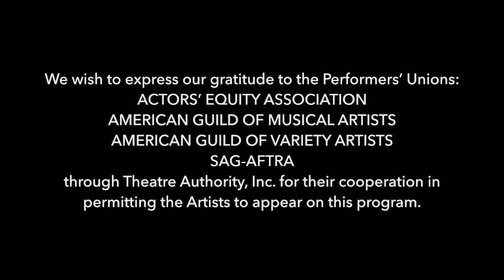"Q&A" written and performed by Debbie Bernstein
We are raising money for the Black Lives Mater Foundation and Hudson Theatre Works.

Hudson Theatre Works’ Virtual Festival.

Hudson Theatre Works is committed to a growing and adventurous community genuinely hungry for challenging performance.  We choose material that is aesthetically diverse and rooted in authenticity.  From highly theatrical world premieres to distilled re-imaginings of modern classics, we put the work first and embrace risk.

Our low-price tickets make it possible for everyone to experience first-rate live performances on a regular basis.  Our Affordable Ticket Initiative has helped us to share work we believe in with a growing, engaged community.

Debbie Bernstein* (writer/performer) is a NY/NJ based actor. Recent productions include: Tell Them I’m Still Young (w/Andre Braugher and Michele Pawk), Fern Hill (w/John Glover and Jill Eikenberry), Macbeth (at Hudson Theatre Works), Marisol, The Cherry Orchard, Wild Horses, Swimming in the Shallows, Steel Magnolias, Good People, The Grapes of Wrath. Debbie can be seen in the award-winning web series, QUEERING, and the upcoming short film, Void. She has trained at The Barrow Group in NYC and has worked for several years in the MFA Directing Program at Columbia University. Represented by Resolute Artists Agency.

*A Member of Actors Equity Association

We wish to express our gratitude to: Hudson County Cultural Affairs, Mayor Richard Turner and the Weehawken City Council, ACTORS’ EQUITY ASSOCIATION, AMERICAN GUILD OF MUSICAL ARTISTS, AMERICAN GUILD OF VARIETY ARTISTS, SAG-AFTRA through Theatre Authority, Inc. for their cooperation in permitting the Artists to appear on this program.